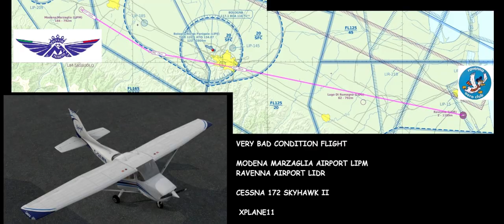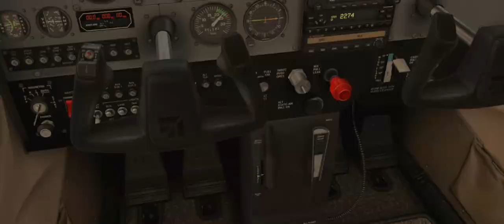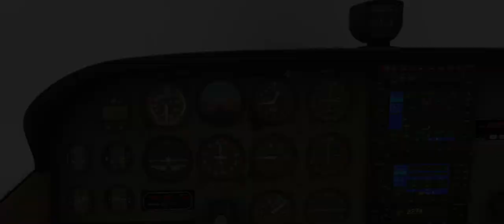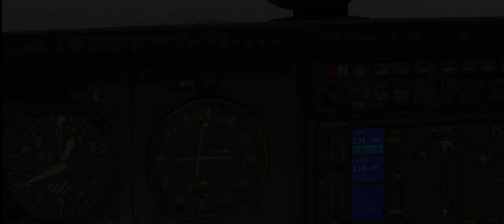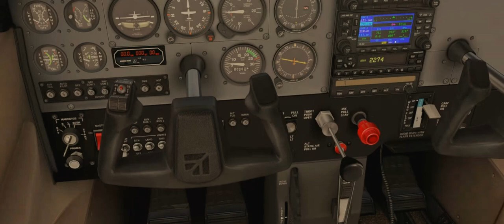BAD WEATHER CONDITION FLIGHT FROM MODENA LIPM TO RAVENNA LIDR